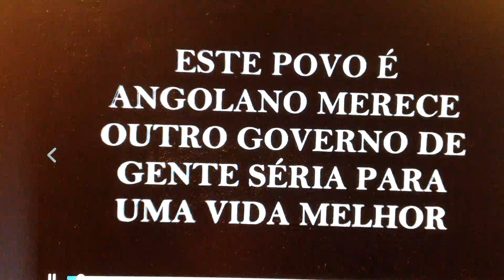OS ANGOLANOS ATINGIRAM O CÚMULO DA PACIÊNCIA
Visita do presidente chivukuvuku junto as massas angolanas vulneráveis